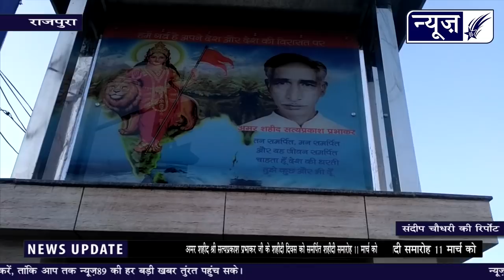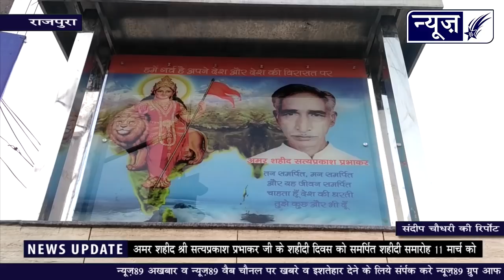क्या होगा शहीदी दिवस के मौके पर 11 मार्च को बहावलपुरी भवन मे, देखों ओर जानों